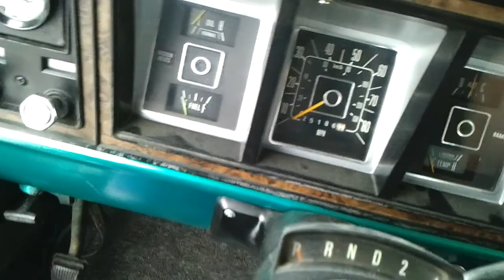78 Bronco running bare manifiolds.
I took my flex pipe off my exhaust manifolds to see what it sounded like and this is what i got. It is pretty damn loud and the camera didn't pick it up all too well. After the video i went out and drove it around the block and decided it was too loud for me and reconnected the flex pipe for now.